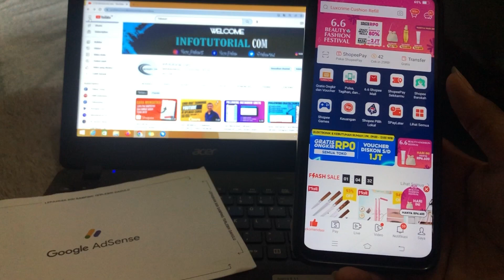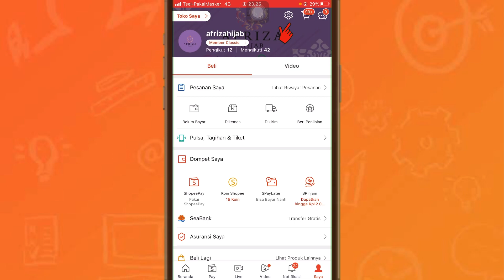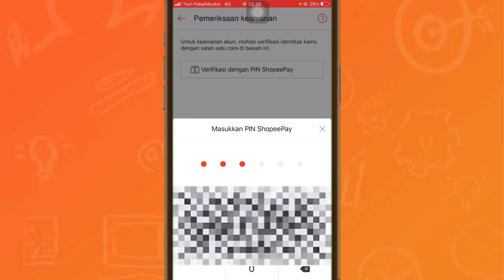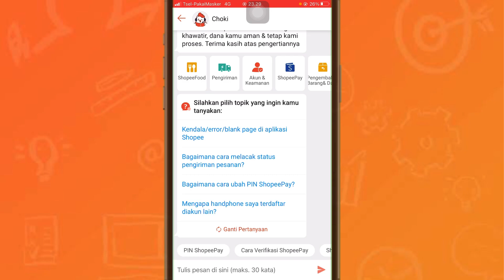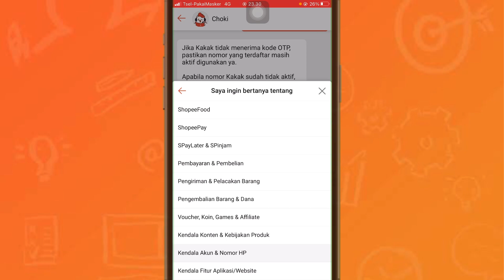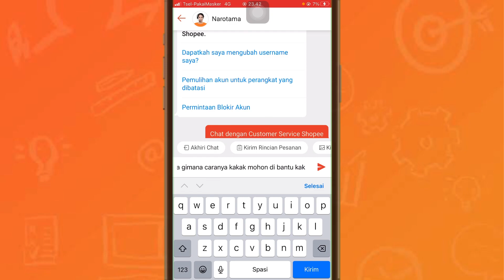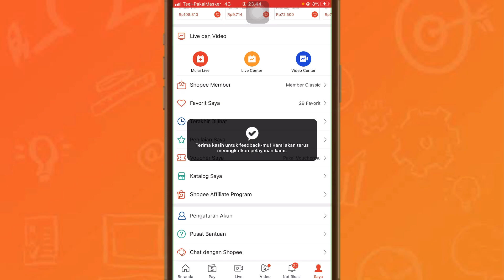Cara Mengganti Nomor Shopeepay yang sudah tidak aktif Terbaru‼️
Di Video kali ini kita Membahas Cara mengubah/mengganti Nomor Shopee yang sudah tidak Aktif Lagi ?  Kamu tidak perlu khawatir karena kamu masih bisa mengantinya
So kira"  gimana tutorialnya penasaran?

Cara ganti nomo shopee yang sudah tidak aktif,
Ganti nomor shopeepay yang tidak aktif
Cara ganti shopeepay
Cara mengatasi lupa pin dan no hp tidak aktif
Cara merubah koin shopee menjadi saldo
Cara convert koin shopee
Cara ganti pin shopeepay yang sudah lupa

Terima Kasih